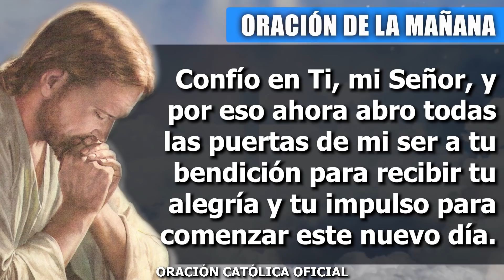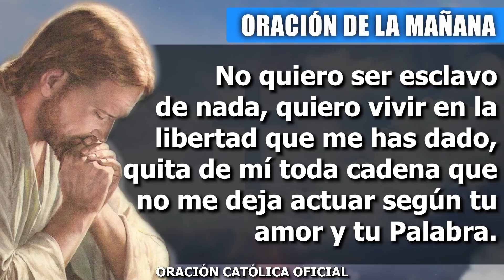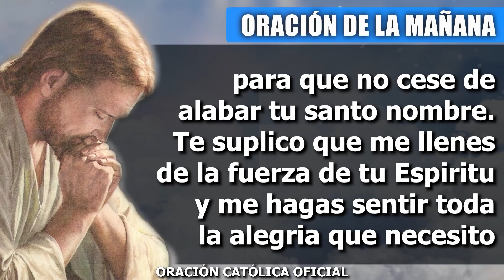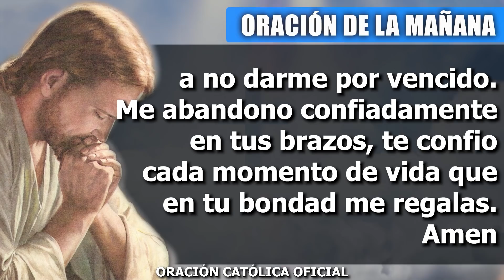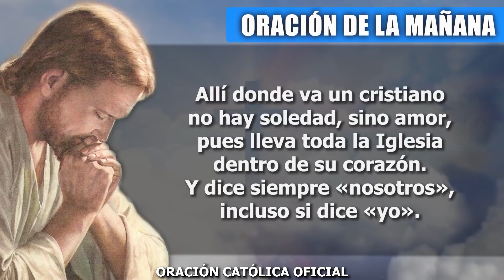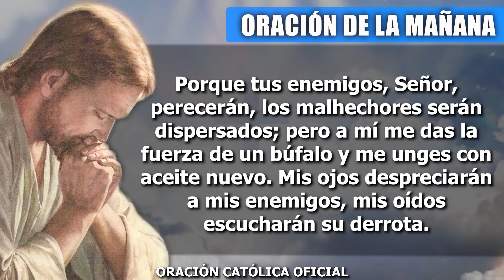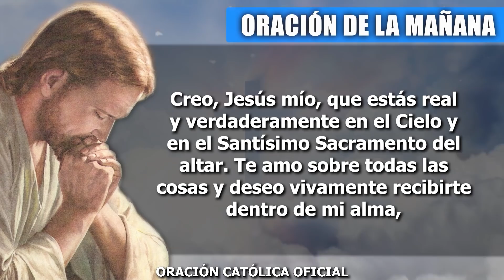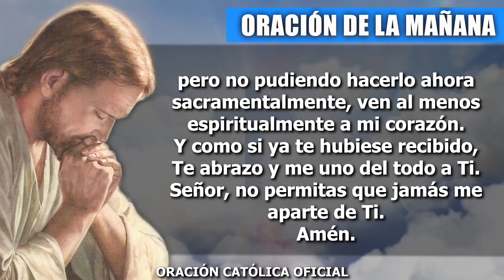Oración de la Mañana de hoy SÁBADO 12 DE JUNIO de 2021| Oración Católica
Confío en Ti, mi Señor, y por eso ahora abro todas las puertas de mi ser a tu bendición para recibir tu alegría y tu impulso para comenzar este nuevo día. Quiero alabarte y bendecirte por el amor maravilloso que tienes para conmigo. Mi Dios, te pido que me concedas valentía para no vivir en la oscuridad del pecado sino en la luz de tu gracia. Sé que viendo la vida desde tu perspectiva no tendré miedo a nada y podré enfrentar todo con alegría y el entusiasmo que se necesita. Necesito de Ti y de tu misericordia para alejar de mí todo sentimiento de depresión que pueda tener en mi corazón.